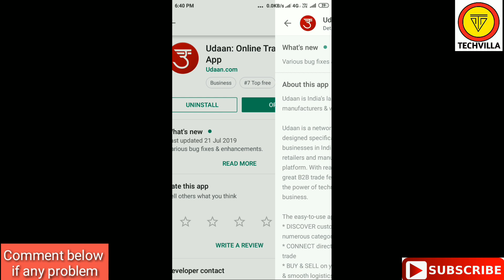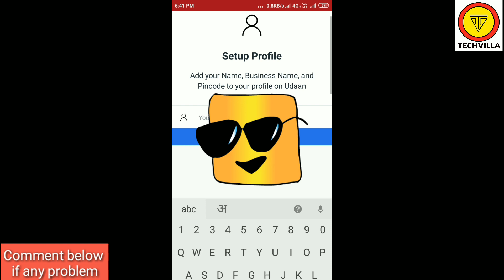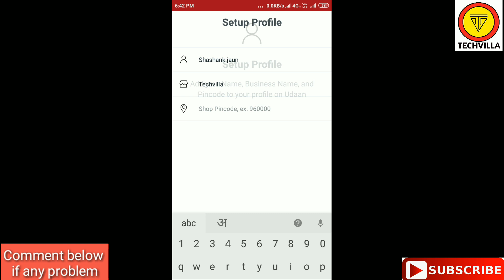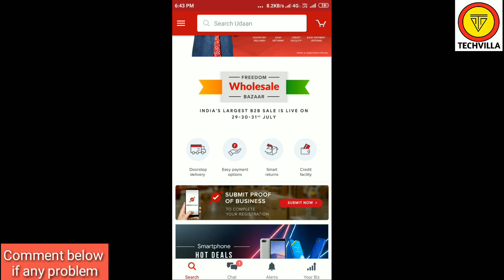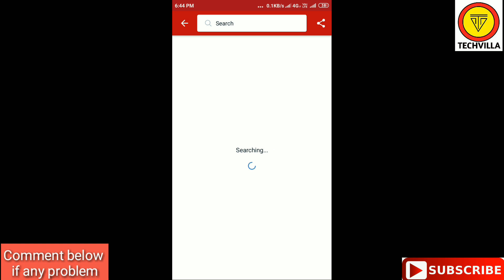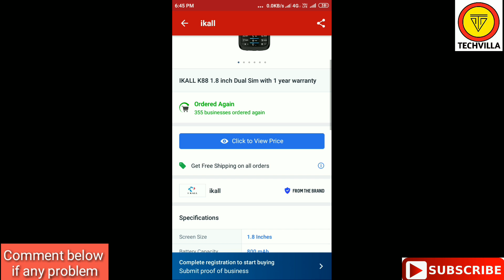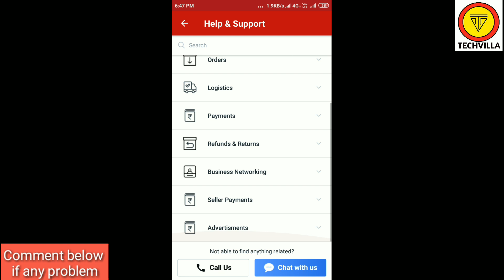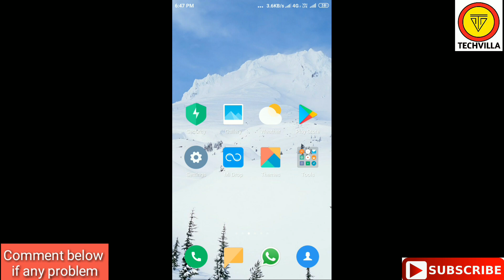Udaan app ko kaise use kare || Udaan app se paise kise kamaye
For More Technical Updates on Mobile, Android App and Tech News. udaan app ko kaise use kare || Udaan app se paise kaise kamaye